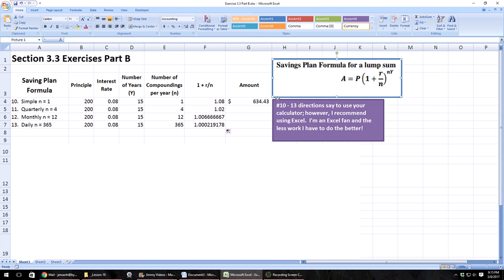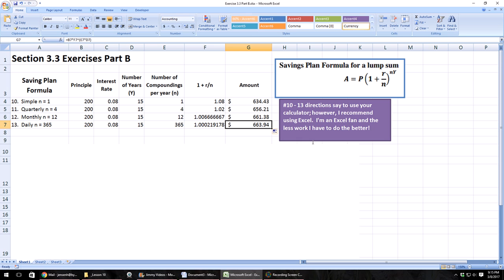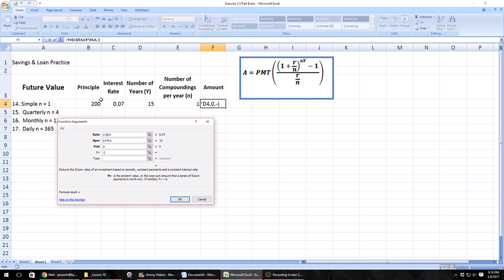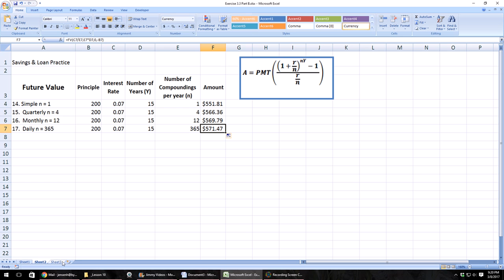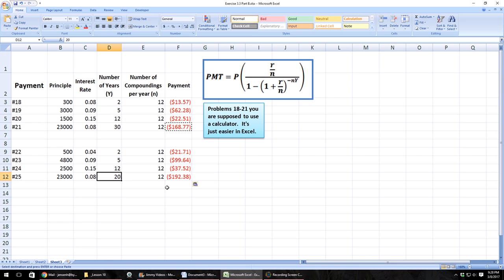Section 3 3 Exercises Part B - Lesson 10 Math 100G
Tutorial on how to use the Simple Interest Formula, Future Value Formula and Payment Formula in Excel.